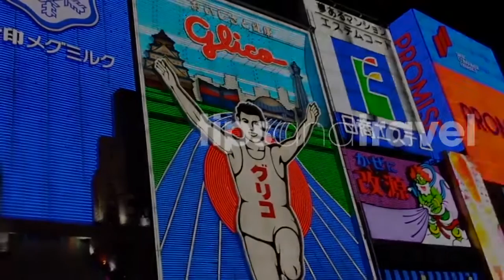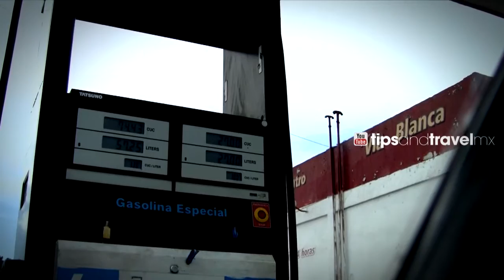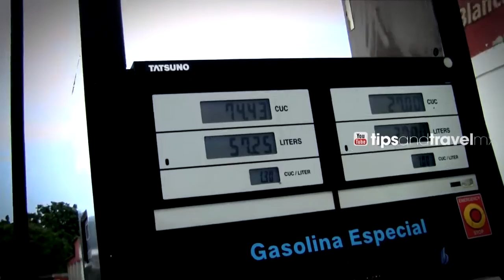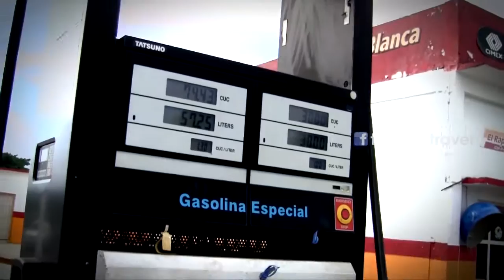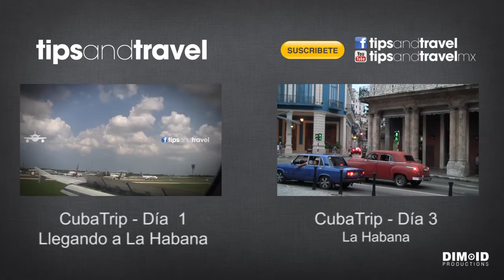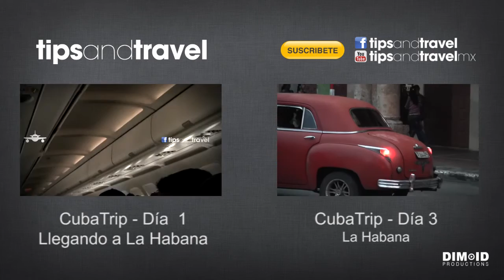CubaTrip 2015 Dia 2- Viaje a Varadero